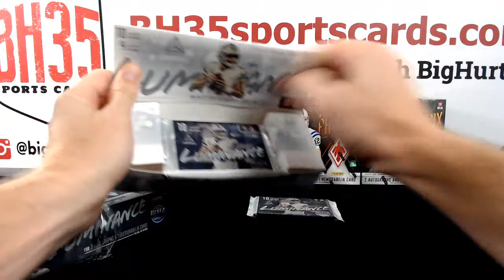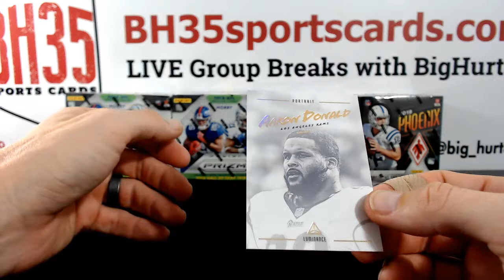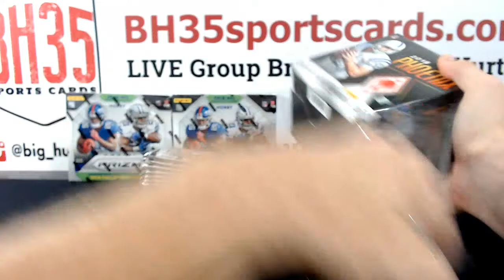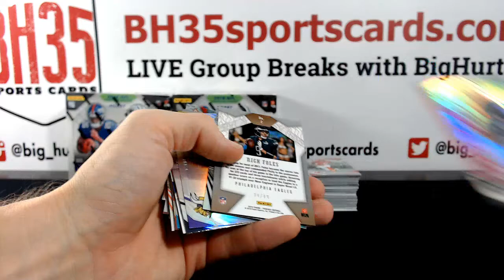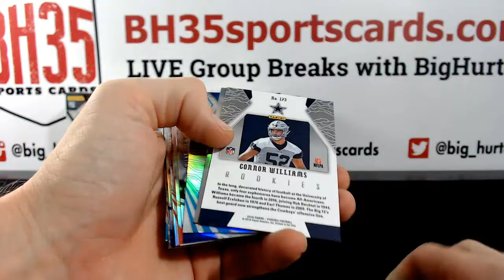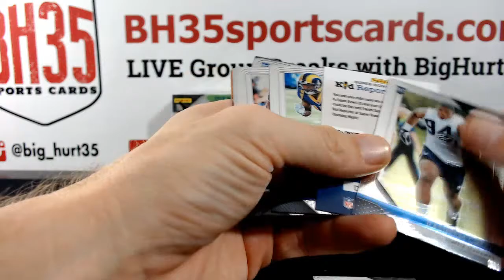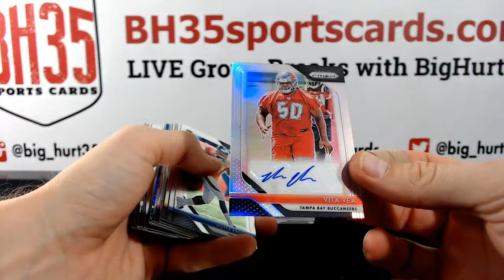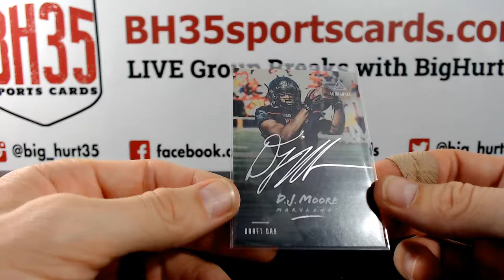Prizm Phoenix Luminance 6 Box 2018 Football Mixer 28 Spots Random Teams